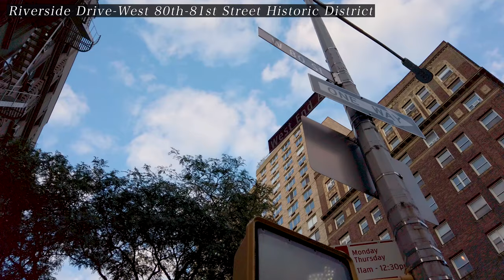New York【Upper West Side】【Riverside Drive－West 80th－81st Street Historic District】Walking Tour【4K】